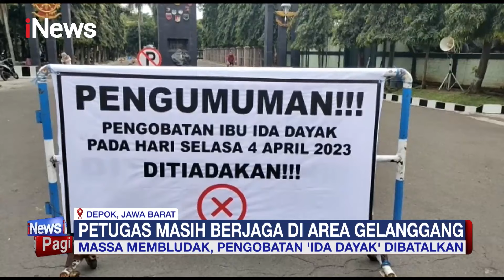Massa Membludak, Pengobatan Ida Dayak di Depok Dibatalkan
Pengobatan alternatif Ibu Ida Dayak di GOR Kostrad, Cilodong, Depok, batal dilaksanakan. Ibu Ida Dayak tidak sanggup melayani pasien yang membeludak.